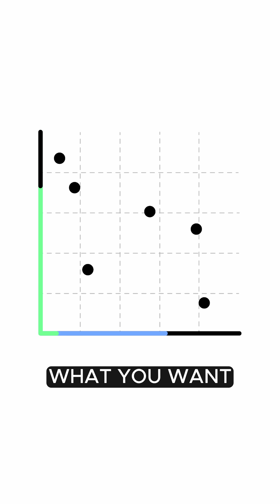Qualitative Interviews vs. Quantitative Data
Can you really trust qualitative interviews when human bias is involved? Absolutely, if you approach it the right way. The key isn’t to rely on one interview or a single opinion. It’s about identifying patterns. When multiple people share the same feedback, you’re not looking at bias, you’re seeing a trend.
This frequency approach works just like quantitative data. One data point isn’t enough to make decisions, but when many data points align, you can trust the insight. That’s the power of qualitative analysis.
Here’s the kicker: if you ignore qualitative data, you’re missing critical drivers of growth. Referrals and recommendations, for example, often don’t show up clearly in quantitative reports, yet they drive significant revenue, sometimes up to 30% for B2B companies.
So next time someone dismisses qualitative insights as “too biased,” remind them that real data isn’t just numbers, it’s patterns, whether they come from spreadsheets or conversations.